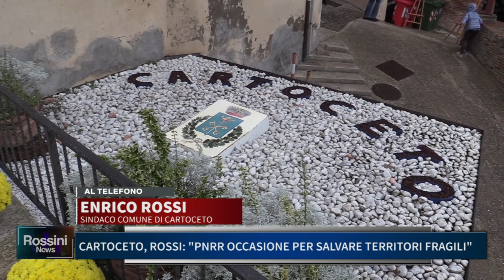CARTOCETO: ROSSI "PNRR OCCASIONE PER SALVARE TERRITORI FRAGILI"